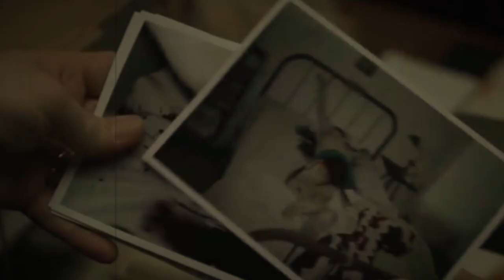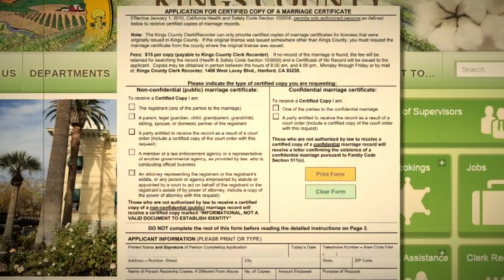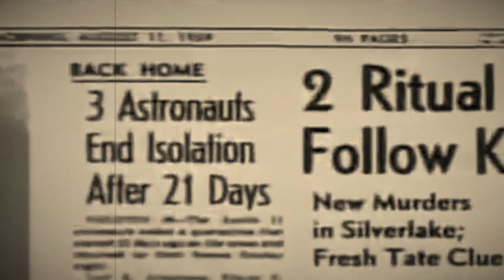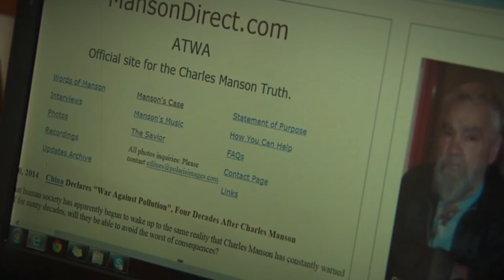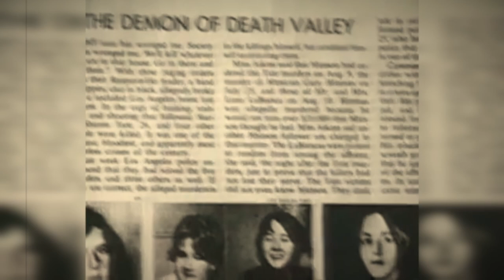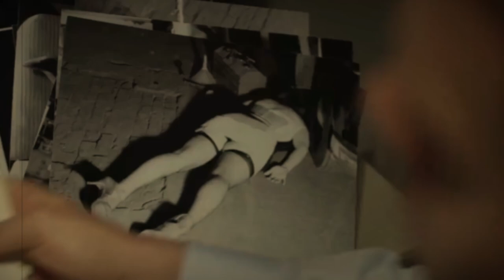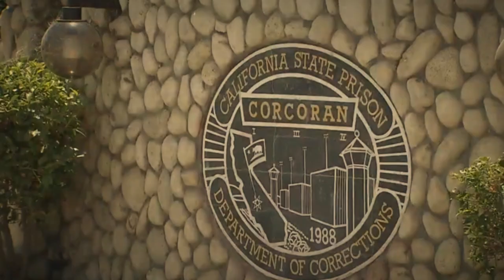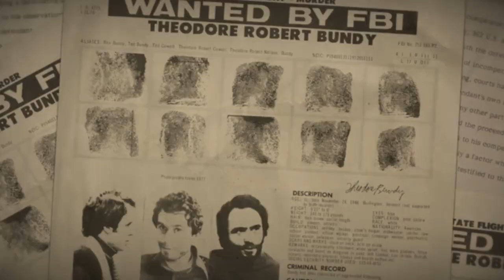AFTON BURTON: la NOVIA de CHARLES MANSON que OCULTABA un TERRIBLE PROPÓSITO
Bienvenidos a Diseccionando Mentes del Mal, un canal dedicado a temas un tanto delicados y no del agrado de cualquiera.

En el vídeo de hoy vamos a conocer un caso bastante curioso en el que se vio envuelto el famoso Charles Manson, quien fue conocido por liderar lo que se conoció como la Familia Manson, un grupo que surgió a finales de los años sesenta, el cual se vería involucrado en asesinat0s. En 1971, Manson fue declarado culpable de conspiración por los asesinat0s de siete personas, consiguiendo con ello cadena perpetua.

En el año 2014, Charles Mason, que por aquel entonces tenía 81 años, sorprendió al mundo con una increíble petición, solicitó a las respectivas autoridades penitencias casarse con una joven de tan solo 25 años, conocida bajo el nombre de Afton Burton. Esta relación se conoció de boca del propio Manson durante una entrevista con la  revista Rolling Stone.

BIBLIOGRAFÍA EMPLEADA:

- Images: MasonDirect.com
- El Comercio: La novia de Charles Manson que ocultaba su propio plan siniestro:
- El Confidencial: Afton 'Star' Burton, la 'casi viuda' de 30 años que deja tras de sí Charles Manson
- El Confidencial: "Tengo 26 años y mi sueño es casarme en una cárcel con el anciano Charles Manson"
- INFOBAE: Quién es Afton "Star" Burton, la joven prometida de Charles Manson que ocultaba su propio plan macabro.
- RPP NOTICIAS: La novia de Charles Manson revela por qué quiso casarse con él
- VANITY FAIR: Habla la futura esposa de Charles Manson: “Sé que no es culpable. Pero aunque lo fuese no me importa”

MÚSICA EMPLEADA:
The following music was used for this media project: